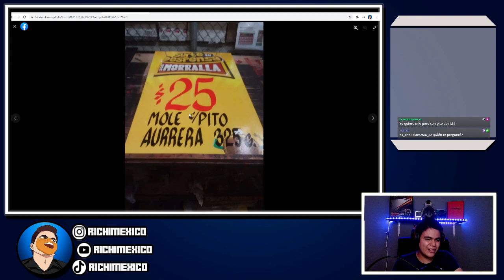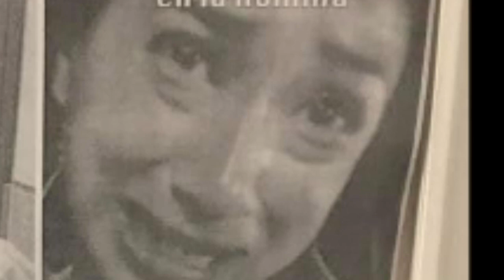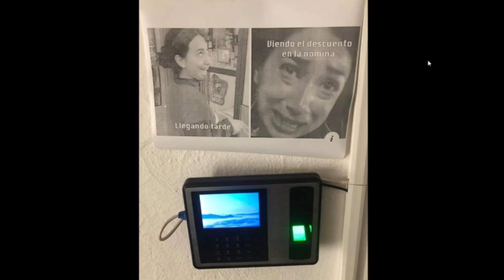MI MEXICO LINDO y QUERIDO * COSAS QUE SOLO PASAN EN MEXICO * #2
Codigo de Creador: RICHIMEXICO